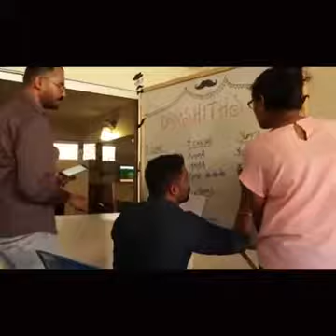Darshith 1st Birthday celebration in Liberia 🇱🇷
Darshith First Birthday celebration video